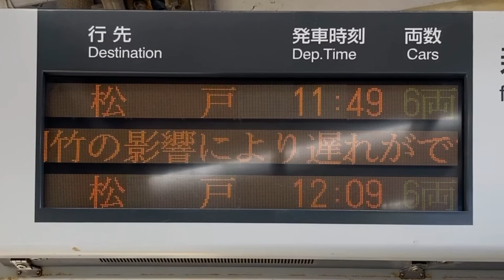【HG明朝フォント収集用】新京成電鉄 京成津田沼駅 ホーム 発車標(LED電光掲示板)